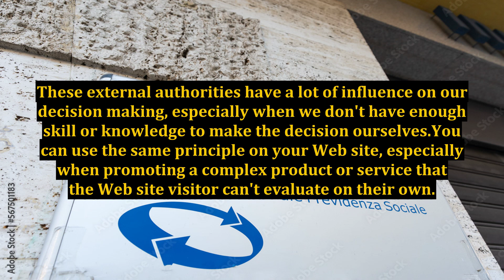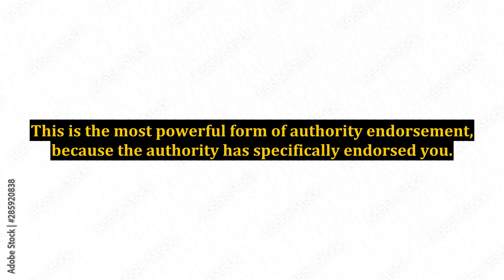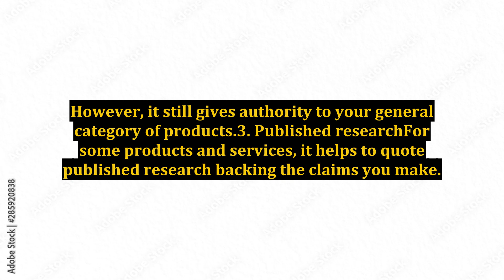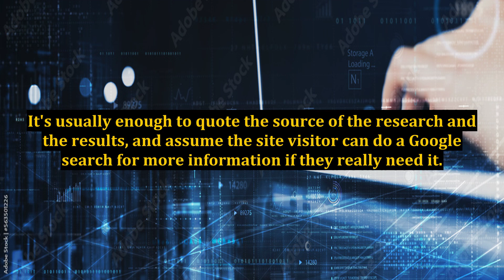Make More Sales By Quoting Authority Figures